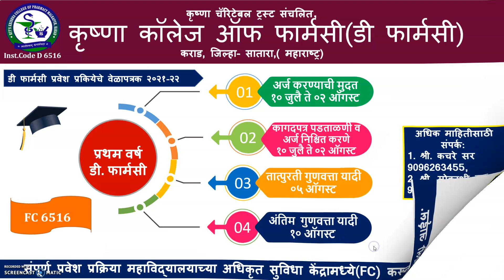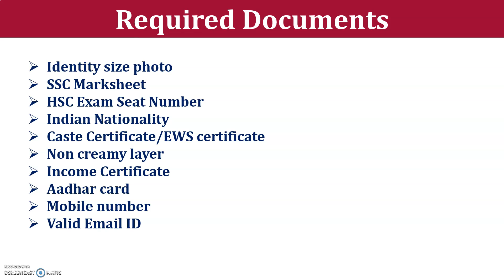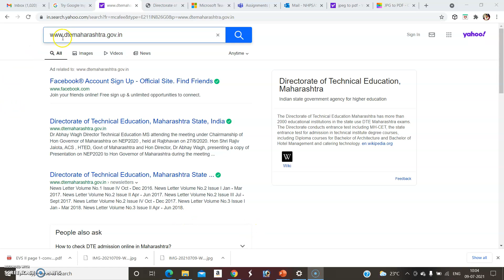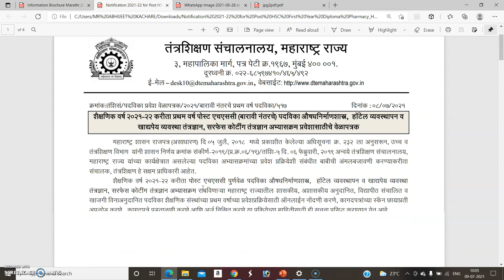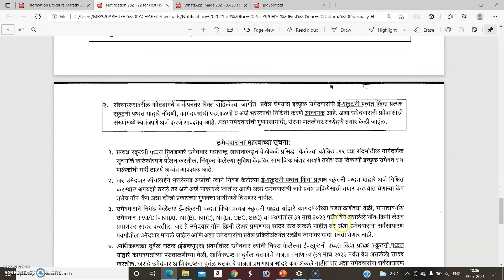Diploma In Pharmacy Admission Process 2021 Started